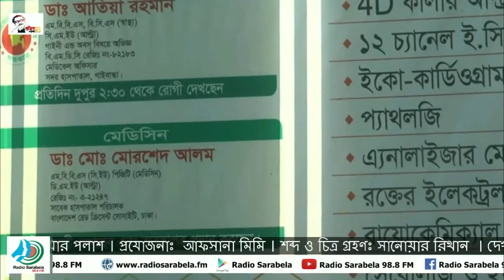গাইবান্ধায় এক ভুয়া চিকিৎসকের ৯০ হাজার টাকা জরিমানা করেছে ভ্রাম্যমান আদালত । Radio Sarabela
গাইবান্ধায় অভিযান চালিয়ে বলাকা ডিজিটাল ডায়াগনস্টিক সেন্টার থেকে ভুয়া চিকিৎসক মো. মোরশেদ আলমকে আটক করে র‌্যাব-১৩, গাইবান্ধা। ওই ডায়াগনস্টিক সেন্টারে তিনি দীর্ঘদিন যাবৎ অন্য একজন চিকিৎসকের রেজিস্ট্রেশন নম্বর ব্যবহার করে চিকিৎসা করে আসছিলেন। এদিকে, ওই ভুয়া ডাক্তারের সদস্য পদ বাতিল করেছে বাংলাদেশ মেডিক্যাল এ্যাসোসিয়েশন। ফরহাদ হাসানের রিপোর্ট..।